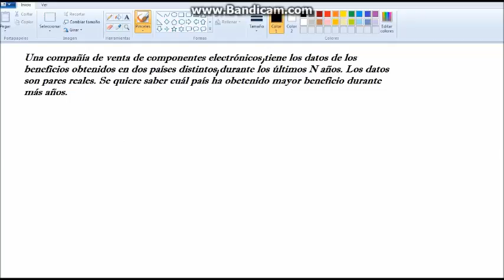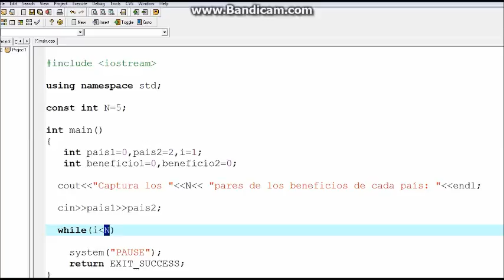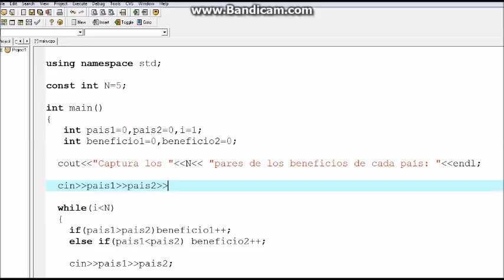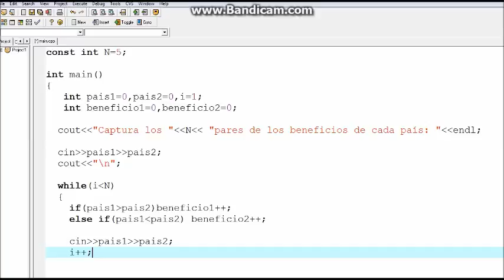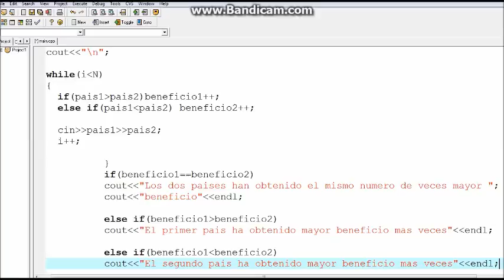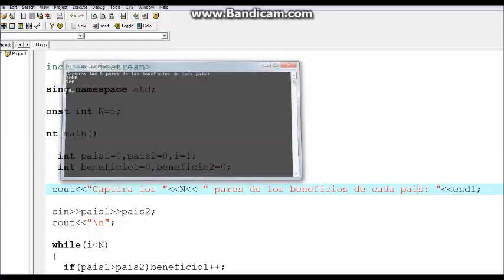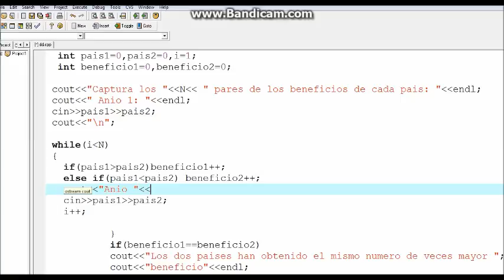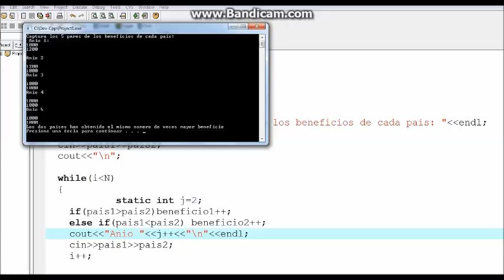Programa en C++, usando while y la sentencia if.